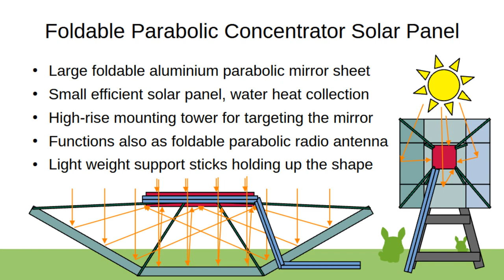Foldable Parabolic Concentrator Solar Panel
Solar concentrator mirror to a high efficiency solar panel